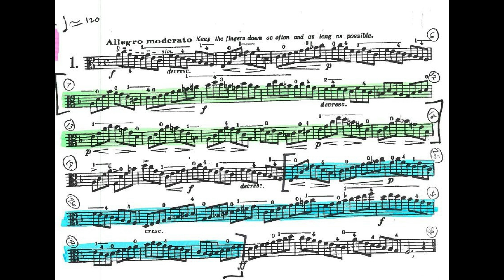C Viola Test #5 mm=40